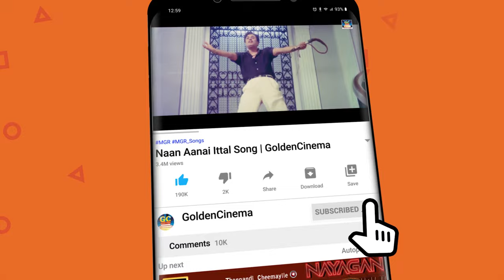காதல் மயக்கத்தில் மனம் கேட்கும் இளையராஜா பாடல்கள் | Ilayaraja Kadhal Padalgal | 80s Tamil Melodies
00:09 =  kalakalakkum mani osai | கலகலக்கும் மணியோசை
05:04 = Nee Oru Kadhal Sangeetham | நீ ஒரு காதல் சங்கீதம்
09:38 = Neethane Naal Thorum | நீதானே நாள்தோறும்
14:39 = Nil Nil Pathil Sol | நில் நில் பதில் சொல்
19:19 = Ponnaram Poovaram | பொன்னாரம் பூவாரம்
23:52 = Thaalattuthey Vaanam  | தாலாட்டுதே வானம்
28:36 = Vanthal Vanthal Rajakumari | வந்தாள் வந்தாள் ராஜகுமாரி
33:46 = Vazhi Vidu Vazhi Vidu | வழிவிடு வழிவிடு
38:19 = Mutham endral ennavendru | முத்தம் என்றால் என்னவென்று